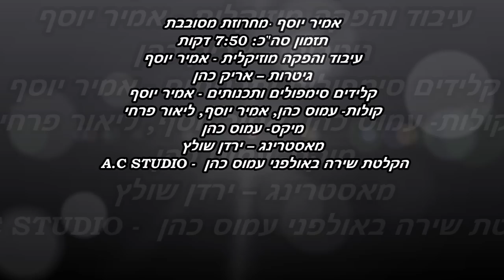אמיר יוסף - מחרוזת מסובבת | Amir Yosef - Machrozet Mesovevet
אמיר יוסף -מחרוזת מסובבת  7:50 דקות
עיבוד והפקה מוזיקלית - אמיר יוסף

קרדיטים:
גיטרות – אריק כהן
קלידים - אמיר יוסף
פסנתר : אמיר יוסף
סימפולים ותכנותים - אמיר יוסף
קולות- עמוס כהן, אמיר יוסף, ליאור פרחי
מיקס- עמוס כהן
מאסטרינג – ירדן שולץ
עיצוב גרפיקה - עידן מדיה
הקלטת שירה באולפני עמוס כהן - A.C STUDIO

שמות השירים:

*מסתובבת בלילות
00:00
מילים: אלי קפה
לחן: ערבי

*תתחיל איתה
01:16
מילים: גלעד מסאמי
לחן : וסיליס קליידיס

*שגעת אותי ילדה
2:48
מילים: רמי לב וליאור פרחי
לחן: ערבי

*הסתכלי לי בעיניים
3:53
מילים ארלט ספדיה
לחן : איציק קלה

*זורמת לי בדם
5:12
מילים: מיקי אפל
לחן: רמי רבא

*לילה בלעדיה
6:20
מילים ולחן :בצלאל גלעדי